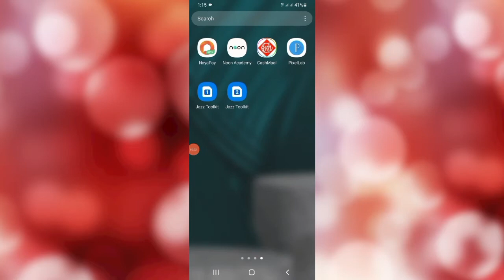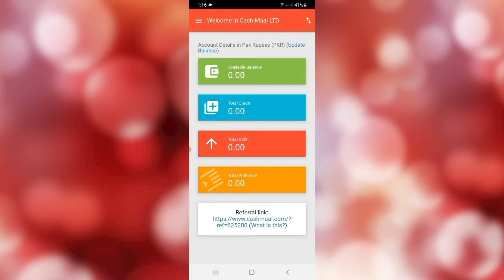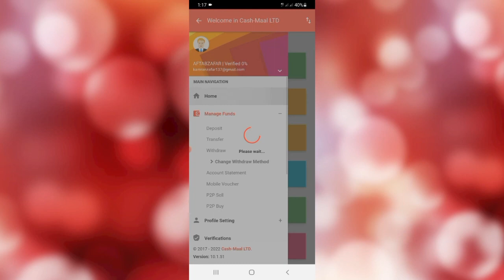Cashmaal Paise Withdraw Kaise Kare | Cashmaal Withdraw Easypaisa | Cashmaal Withdraw Jazzcash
Cashmaal to easypaisa | cashmaal to jazzcash | Cashmaal account money withdraw

About This Video 👇
Cashmaal withdraw money cashmaal se paise nikalne ka tarika cashmaal to jazzcash cashmaal to easypaisa cashmaal to bank account cashmaal account se paise withdraw kaise kare cashmaal se paise kaise nikale